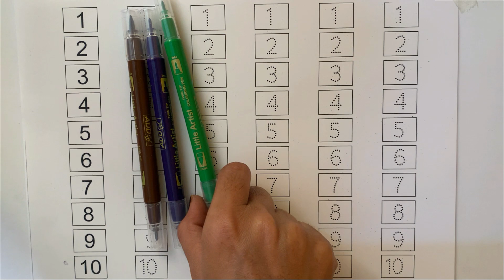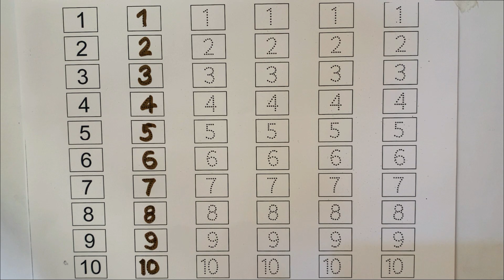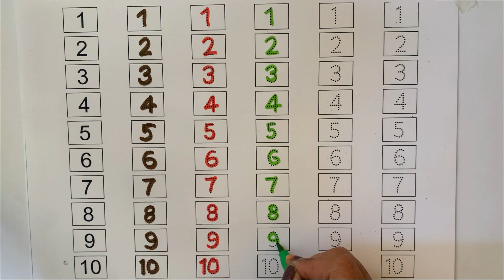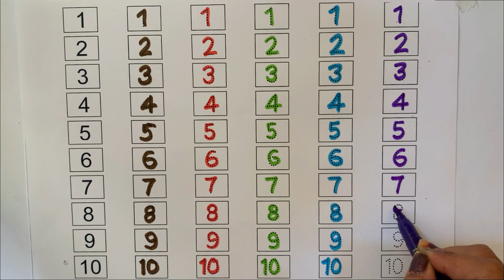123 Number Counting | 1234 Number Names | 1 To 10 Numbers | 123 learning for kids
123 Number Counting | 1234 Number Names | 1 To 10 Numbers | 123 learning for kids | Counting Numbers
learn numbers
learn numbers
learn colors
123 counting
1234 song
12345
number songs
number 1-100
numbers for kid
12345 rhymes
12345 kids songs
123 counting for kids
123 counting song
123 song
abc 123